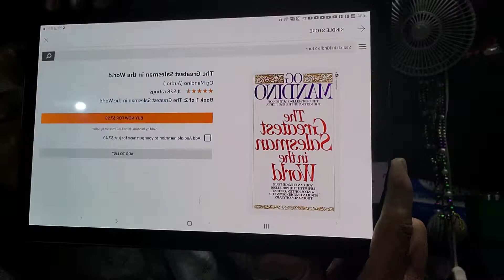Og Mandino Book Giveaway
Boring Rules:
* Must leave a comment under this video for me to randomly choose a winner using a comment picker
* Open worldwide
*  I will randomly draw one person's name from the comments under this video when I get a chance
* The winner will be revealed on a separate video
* I don't use the winners personal information for anything other than sending a prize
* I delete all information collected as soon as I'm notified that the prize has been received